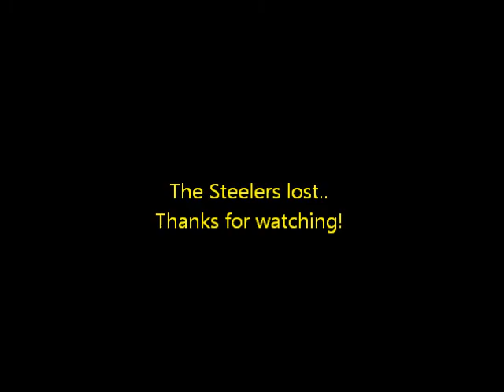2/6/11 Super Bowl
Super Bowl time. Steelers lose. party lees alexas and home.